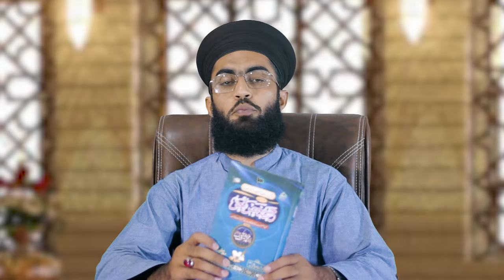Reply to Iqbal Chishti | Iqbal Chishti Expose | Chaman Zaman Expose | Shahid Imran Jalali